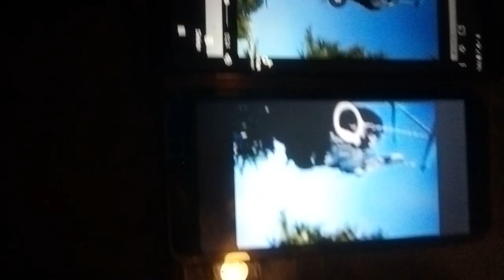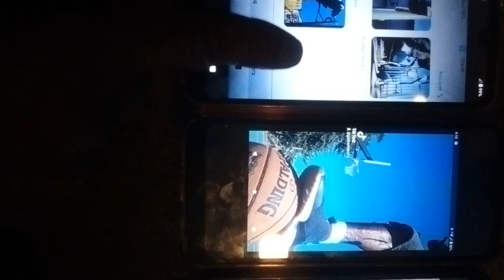the Olympian👊 the Greatest, ever😎🔥👊🌹👉🙏✔️(1)